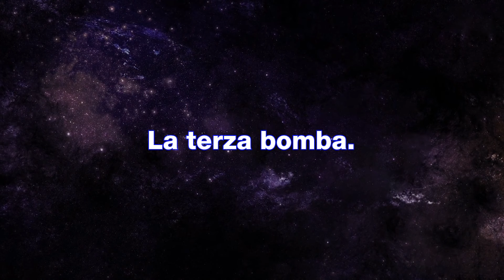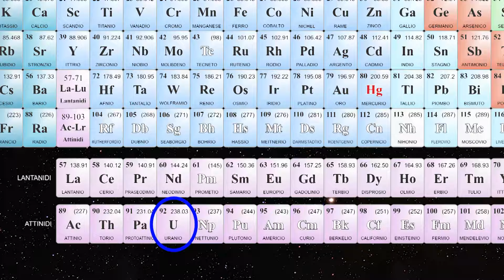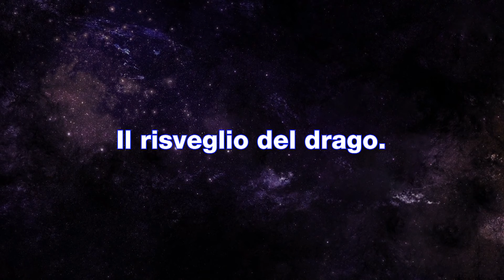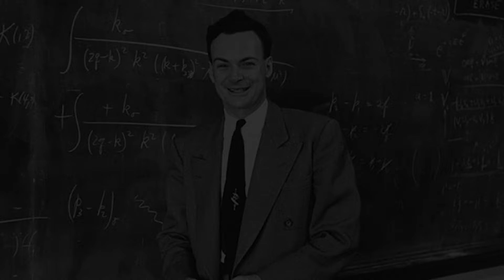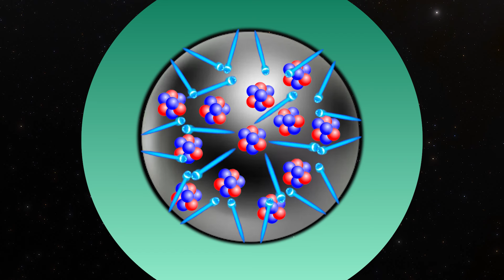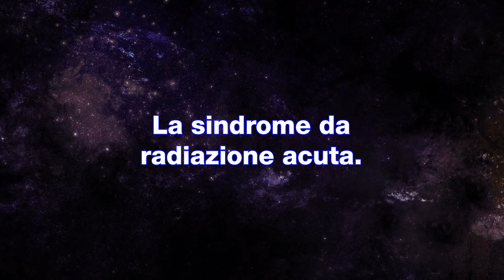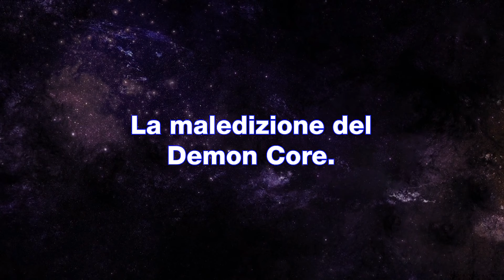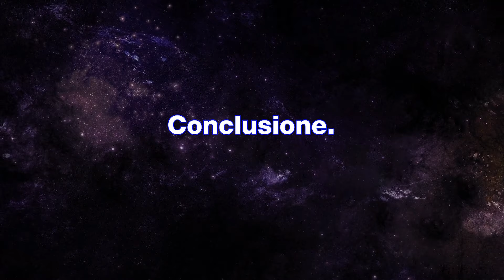Radiazioni mortali. La maledizione del Demon Core.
Nel 1945 una terza bomba atomica era pronta per essere sganciata sul Giappone.
Poi (fortunatamente) la storia andò diversamente e così il nucleo di Plutonio di questa terza bomba fu rimpatriato negli USA dove fu oggetto di singolari esperimenti su cui sembrò cadere una sorta di maledizione.

Degli scienziati persero la vita e il nucleo passò alla storia con il nome di "Demon Core", il nucleo demoniaco.

Se il video ti è piaciuto, faccelo sapere con un like o un commento: non c’è ricompensa migliore!
Se vuoi seguire altri Racconti Di Scienze e sostenere il canale, abbonati… è gratis per te 🙂 ma è magnifico per noi!

Visita il sito web per consultare gli articoli pubblicati.
Visita la boutique per portare i colori e i temi grafici del canale.

CAPITOLI:

00:00 - INTRO
00:41 - La terza bomba
01:55 - La reazione nucleare
04:42 - Il risveglio del drago
10:29 - La sindrome da radiazione acuta
13:08 - La maledizione del Demon Core
17:48 - Conclusione

Glass sphere, 3.2 inches across, is the exact size of the plutonium ball in the Nagasaki bomb. (Robert Del Tredici)
By Los Alamos National Laboratory - From LANL&#039;s report on criticality accidents, 2000, Attribution,
IA creazione propria con base immagini vettoriali di shanoomie e pramote lertnitiva su

INTERNATIONAL NOTES

Our channel aims to disseminate scientific notions through entertaining stories.

This video is built using personal knowledge but above all by consulting and citing external sources of which we always try to verify the accuracy and the scientific acceptance by comparing them with other sources, sometimes conflicting.

Some of the graphic and visual elements are a channel's own production, while others are taken from external sources on the web and therefore are not owned by the channel. If we have abused the right of citation or if we have inadvertently violated a copyright, the owner can report it to and we will promptly correct it.